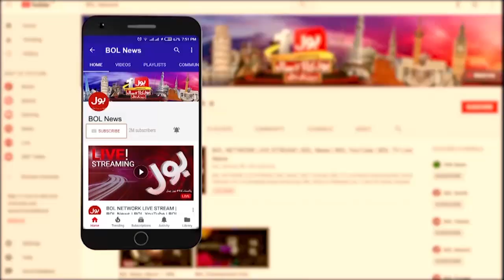Nawaz Sharif Warrant Suspended | Jahangir Khan Jadoon Reaction On Court Decision | Breaking News